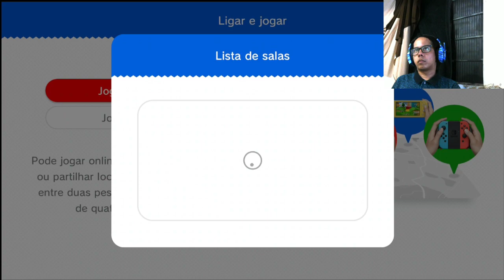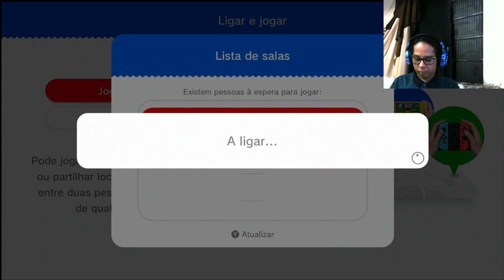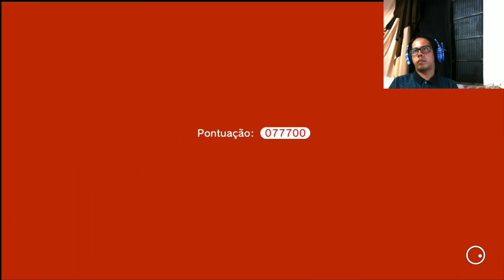Super Mario 3D World + Bowser's Fury - #1